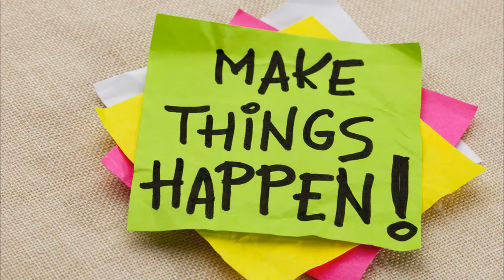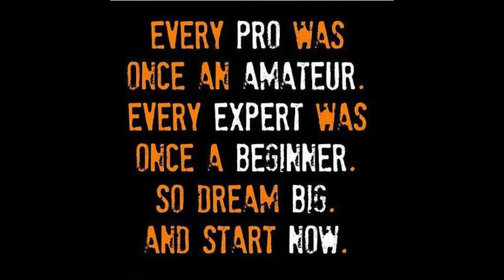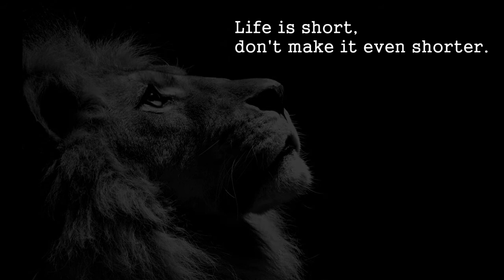MOTIVATIONAL VIDEO - "You CAN do it!"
Thank you to the many youtubers who provided the content in this vid. Without you this video wouldn't be possible. Keep up the great work.
Mixed by 'Yeah Bruss'
SONG: Followed By Ghosts - Clear Blue Sky